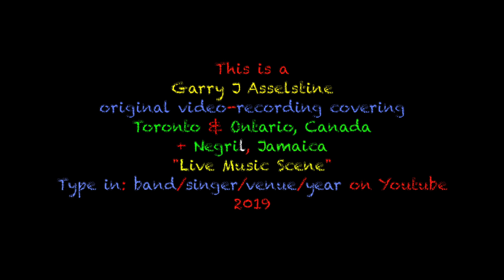54s: "Terry Gillespie + Crystal Axe: 'Ooh Baby, Baby', No Name Bar, Jamaica 2019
Terry Gillespie is coming to Toronto (actually Etobicoke) on Friday July 19th at Dakota's Sports Bar & Grill (2-2814 Lakeshore Blvd West)...He will be joined by Crystal Axe from Negril, Jamaica and  a crack back-up band led by the groove-king himself Owen Brown on bass... He has been possibly my favorite musician these past 5-6 years...as Sue Foley says: "Terry should be much better known then he is..."...here's your chance to support one of Canada's un-sung heroes...his story is amazing...his music even better...

Terry Gillespie met Crystal Axe's iconic musical family 'The Overtakers' in Negril, Jamaica over 25 years ago. She has created her own identity in the Negril music scene. It is often she's introduced as Jamaica's very own Tina Turner. Now for the past few years she has been performing with Terry every winter at her venue 'The No Name Bar' in Negril. They play a unique mix of Blues, Soul, R&B, Jazz and Reggae.

Crystal Axe will be joining Terry Gillespie for the month of July touring in Ontario and Quebec.
I will be releasing a bunch of short I minute videos over the next couple of weeks promoting their tour...Please go out and support "live music" everywhere!